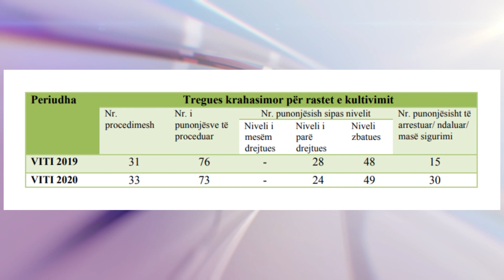SHCBA: 73 efektive policie te lidhur me drogen, 24 prej tyre drejtues | ABC News Albania